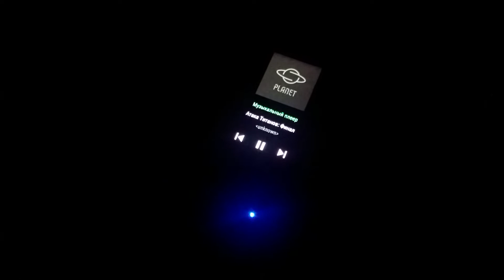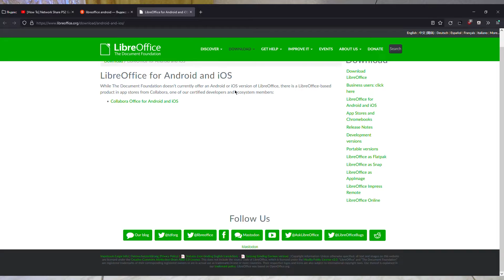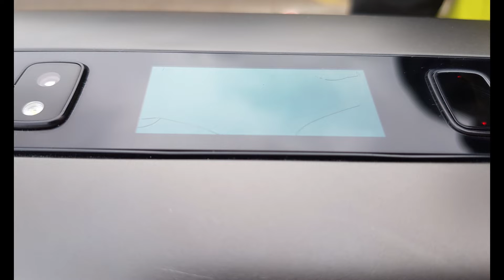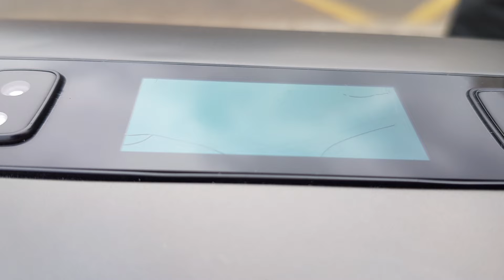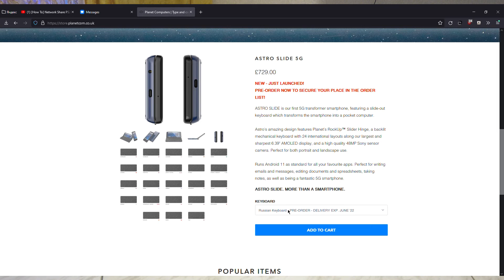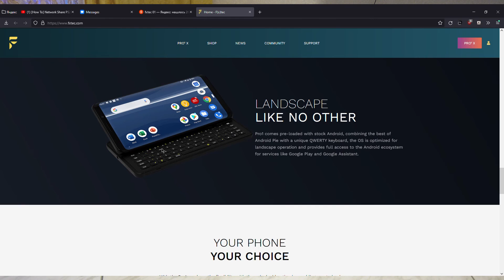Cosmo Communicator - Торжество противоречий. Полномасштабный обзор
Очень долго  я планировал и делал этот обзор. Стоит понимать, что сценарий писался с января, потому стоит делать скидку относительно современным событиям.
0:00 - Предисловие
3:25 - Как я узнал о Cosmo
4:57 - Как я покупал Cosmo Communicator
6:22 - Распаковка и комплектация телефона
16:39 - На что похож Cosmo Communicator
20:19 - Повседневное использование
29:31 - Про CoDi и внешнюю камеру
30:34 - Дизайн
34:38 - Программное Обеспечение
48:34 - Опыт ежедневного использования
1:03:44 - Разборка
1:06:34 - Про разбитый экран
1:08:36 - Про замену KoDi
1:09:40 - Про аксессуары
1:12:02 - проблемы Android
1:14:06 - Linux на Cosmo
1:24:55 - Итоги и выводы